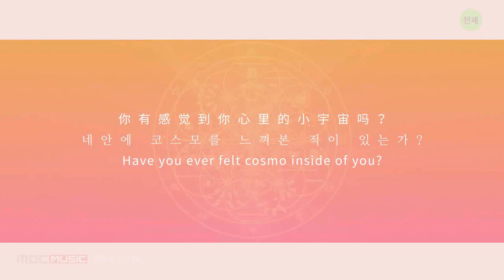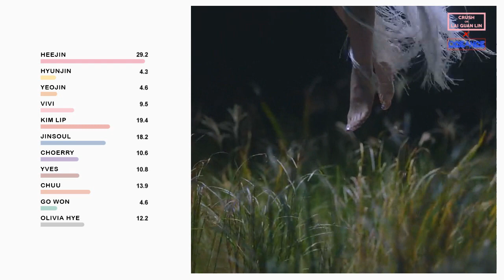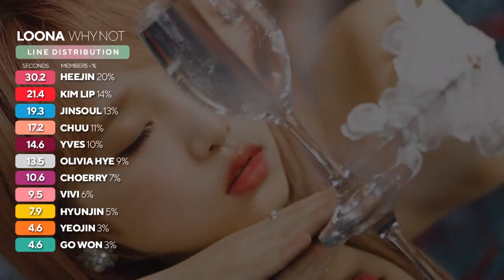LOONA - Why Not? | Line Distribution